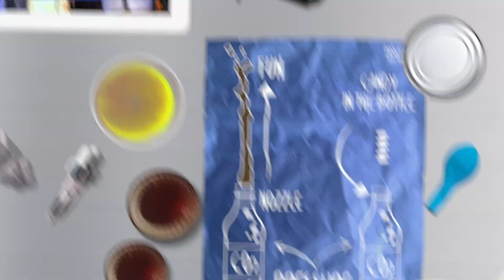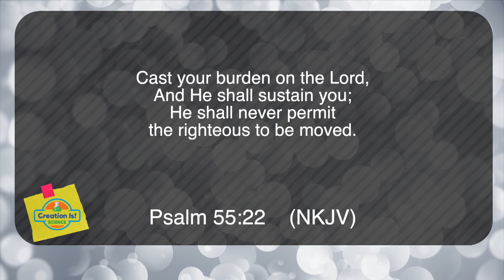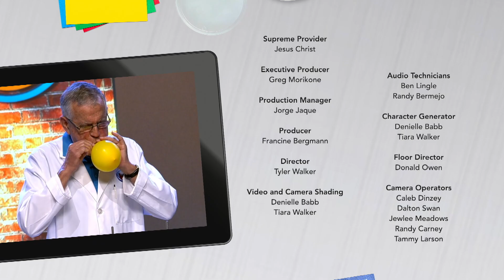“Strong Under Pressure” - Creation Is! Science (CIS200008)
God helps you overcome conflict and trials in your life. Learn about pressure and force in today’s episode.